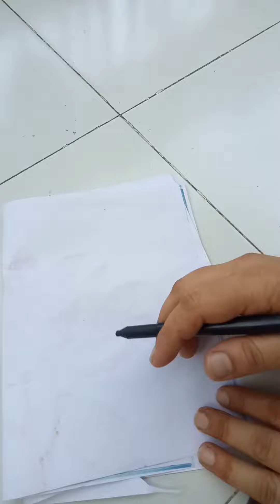art youtubeshorts artist